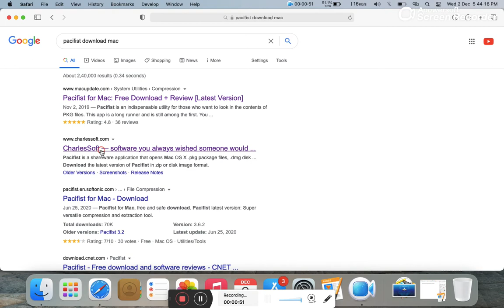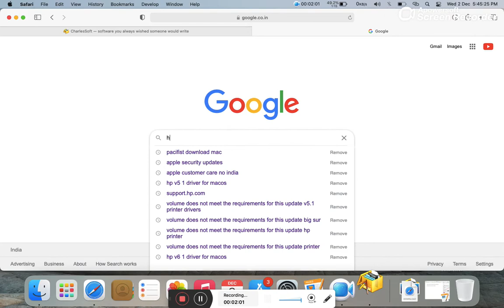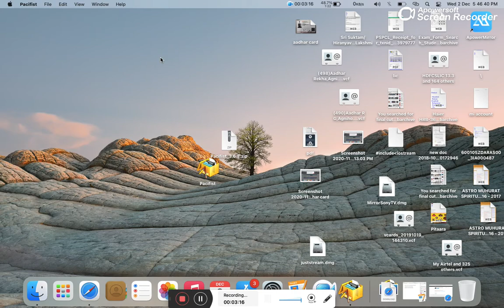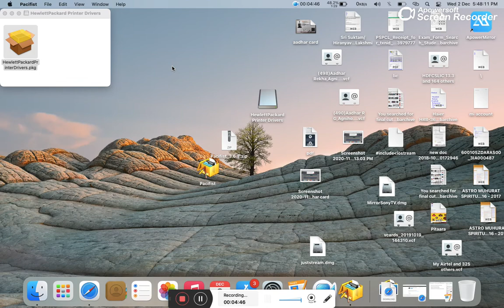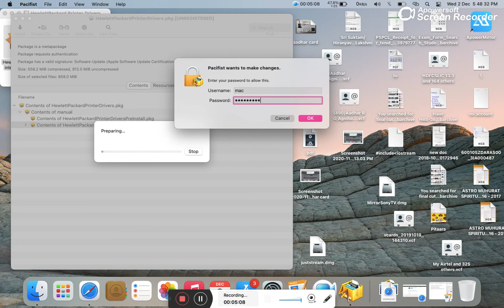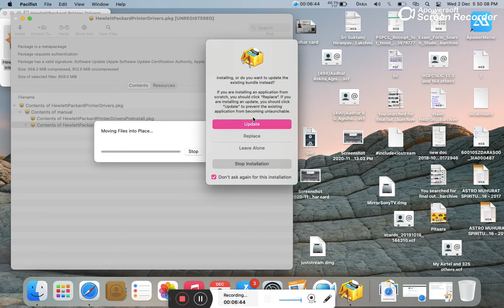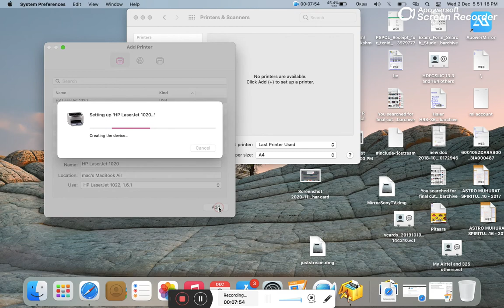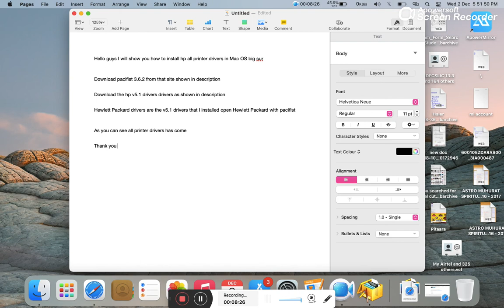Hp printers drivers not installing error in MAC OS BIG SUR{2020] problem solved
you have to download zip file